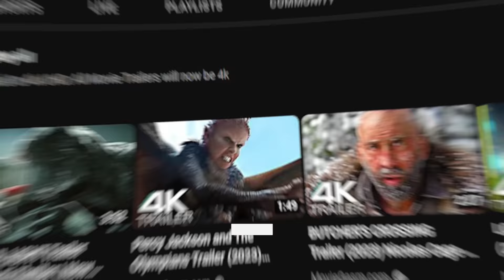THUNDERBOLTS (2024) Supervillain Film | New Upcoming Movies 4K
Basically MCU's version of Suicide Squad.
-A group of supervillains are recruited to go on missions for the government.

Go visit @Matthewvhaynes reaction channel!

 2023 @marvel
This video: @MovieGasm